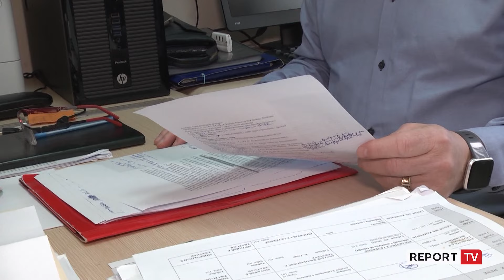Fjalët e huaja po dëmtojnë gjuhën shqipe, pedagogu: Po bëhen mësues maturantë me mesatare 6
reportTV lajmeshqip lajme Gjuhëtarët kanë shprehur shqetësimin për dëmtimin e gjuhës shqipe në dekadat e fundit. Një prej shkaqeve është teknologjia, por përgjegjësi i Departamentit të Gjuhës Shqipe në fakultetin Histori Filologji Shezai Rrokaj ia atribuon më së shumti këtë dukuri, maturantëve me nivel të dobët që bëhen mësues.